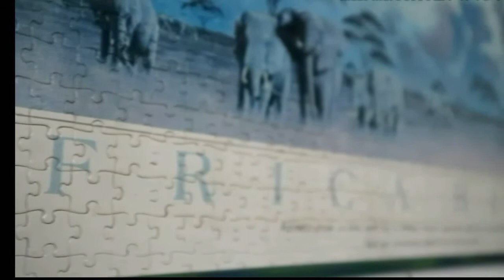FOR FILIPINO... INSPIRATIONAL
I did made inspirational message in tagalog for my fellow filipinos to understand what i really meant to say, inspirational message for those who want to be a successful youtuber someday.

Also like my fb page: Vincent marcelino